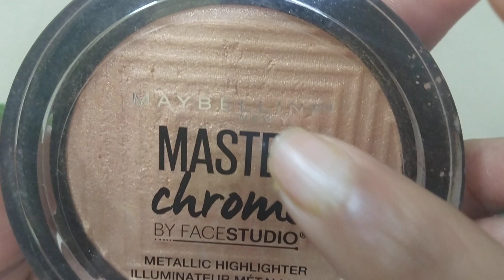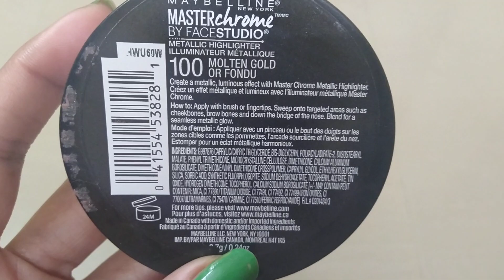Maybelline Master Chrome Highlighter Review|Maybelline Master Chrome Highlighter Price |Rimes Vlog.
*SEE YOU IN MY NEXT VIDEO TILL THEN TAKE CARE BYE GUYS ❤️❤️❤️❤️